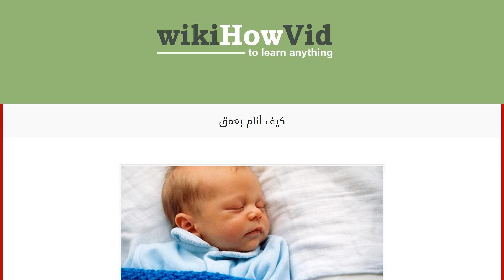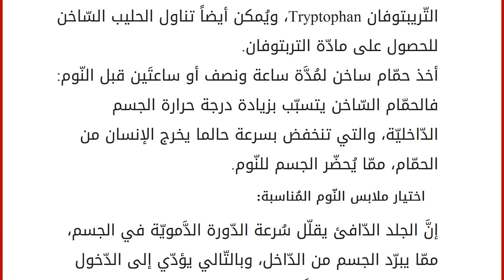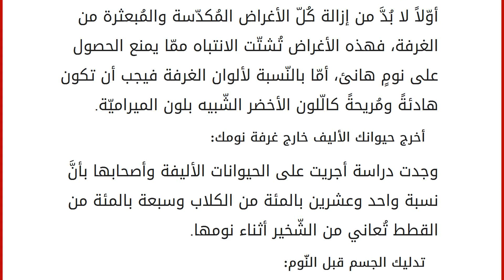كيف أنام بعمق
الأرق
تمرّ أوقاتٌ على الإنسان لا يستطيع فيها النّوم بسهولة أو بشكلٍ مُنتظم، وهذا يعود لمجموعةٍ من الأسباب منها التّوتّر، والقلق، والإصابة بمرضٍ ما، والتّفكير الزّائد، وغيرها من الأسباب، ومن ناحية أخرى فإنَّ قلّة النّوم والحرمان منه، يسبّب أضراراً أخرى منها ما يؤثّر على الذّاكرة، وعلى جهاز المناعة، وعلى القلب، وعلى نظام الاستقلاب، وفيما يلي بعض النّصائح للحصول على نومٍ عميقٍ وهانئ. نصائح لنومٍ عميق عمل روتين يوميّ ثابت قبل النّوم: وذلك باتّباع مُمارسات مُعيّنة يوميّة قبل الذّهاب إلى الفراش، كإغلاق الأبواب، وإطفاء الأنوار، وغسل الوجه والأسنان، أو مُمارسة التّمارين وغيرها، وهذا النّوع من الرّوتين يجب أن يكون مُستمرّاً ومُنتظماً، وبذلك فإنَّ الدّماغ سيُدرك أنَّ الإنسان سينام بعد أن ينتهي من القيام بممارسات روتينيّة معيّنة، فيبدأ بالاستراخاء ويُحضّر الجسم للنّوم. اختيار الوسادة المُناسبة: إنَّ